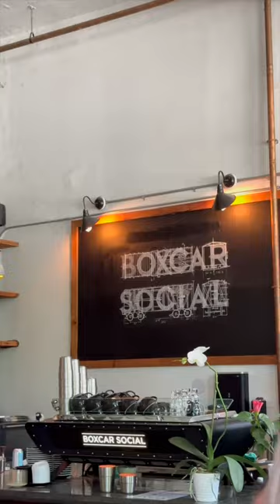🔥FRESH ON FRANCES🔥 5-5 Frances Loring Lane E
Experience the Thrill of Living Steps to Everything Leslieville & Riverside Have to Offer. Stunning Urban Oasis Freshly Painted in A Neutral Palette, Functional Living Space. 2 Bedrooms, 2 baths, Enjoy Summer Days & Timeless Evenings on Your Private Spacious Rooftop Terrace. Minutes To Downtown, The Beaches, The Dvp, The Qew. Keep It Easy! Low Maintenance Fees, With Parking And Locker Included.